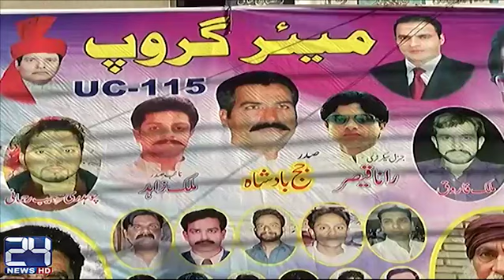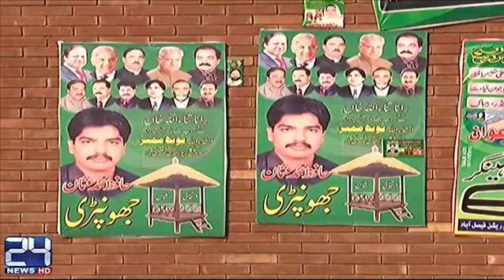Chaudhry Sher Ali criticise on Rana Sanaullah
24 News HD is one of the leading news channels of Pakistan bringing you the latest current affairs from Pakistan and around the world.